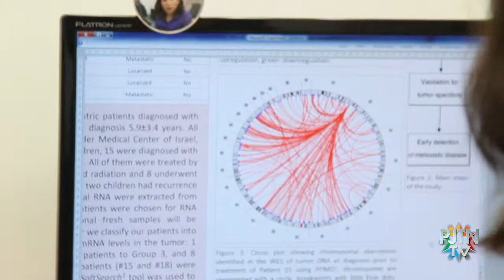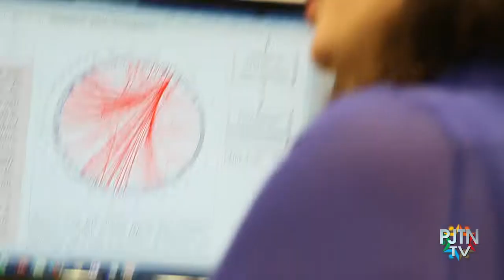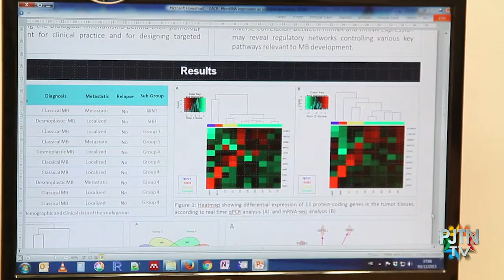Arab and Jewish students at Ariel University